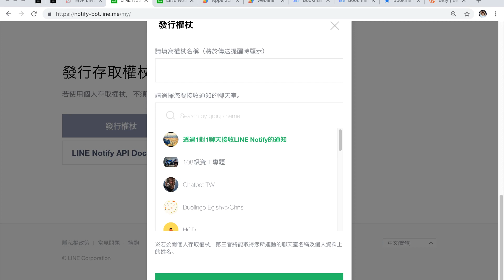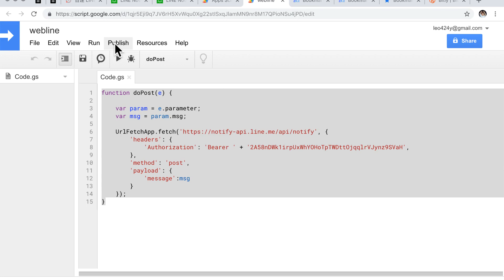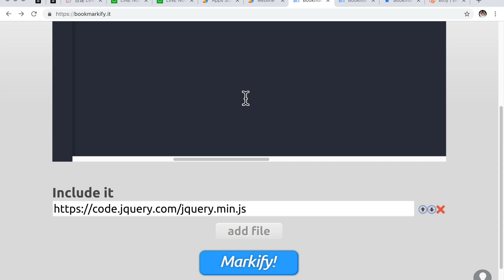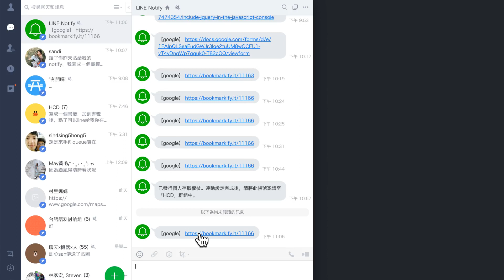[Fly] 用 Line Notify 做一個自己的元氣彈書籤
參考元氣單書籤做法 ，只需幾分鐘就能擁有自己的元氣彈書籤囉，完成後請親友利用這個書籤，提供你超棒的資訊吧！
💬 Fly 上週在 Chatbot 小聚得到 Evan Lin 大的啟發，也來分享一小段 Line Notify 的應用，元氣彈書籤 ！

💬 讓你的親友點元氣彈書籤一下，就能立即把在讀的網址傳給你囉！相信聰明的你在10分鐘以內一定能自己完成一個。j.mp/bookmarkflyme

💬 歡迎 Chatbot Developers Taiwan 的朋友們透過 Fly 的書籤分享你的 Chatbot 新知，我們將在每週小聚上分享討論哦！

💬 來加一下 Fly 的 Chatbotsss 小小小聚元氣彈書籤吧！！

💬 Chatbotsss小小小聚在大大雲集的 天瓏資訊圖書CodingSpace 與 Monospace 共同工作空間 等你參加！